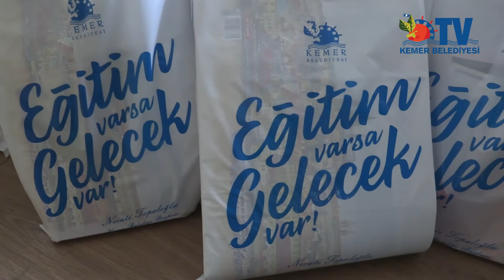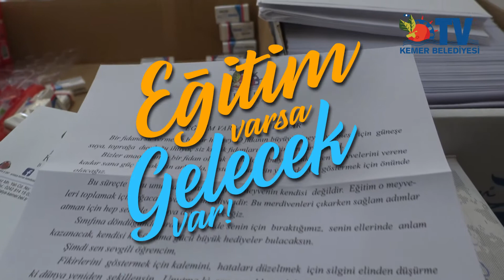KEMER BELEDİYESİNDEN ÖĞRENCİLERE KIRTASİYE YARDIMI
Kemer Belediyesi, ilçedeki okullarda eğitim gören ana sınıfından sekizinci sınıfa kadar olan tüm öğrencilere kırtasiye malzemeleri dağıtıyor.